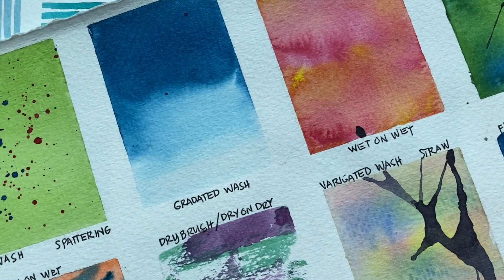Watercolor Washes, Textures and Brush Strokes Part I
Hello there beautiful and handsome friends!  I hope you are all doing fantastic today, staying safe and well.  Today I am going to show you to have fun and enjoy with watercolor washes, tecniques/textures and brush strokes.  Experiment with things around your house. Anything goes, use your imagination.  I hope you will enjoy these exercises and that it will bring you smile and happiness today.

If you are interested in signing up to Skillshare, now is the perfect time.  No commitment, cancel anytime.

It would really mean a lot to me.  YOUR SUPPORT IS MUCH APPRECIATED.

MAKE TODAY AMAZING!

Materials:
Holbein Watercolor paintis
Silver  Brush Limited Watercolor Brushes
Raphael Watercolor Brushes
Daler Rowney, cold pressed, 300 gsm watercolor paper
Cups and water
Paper Towels
Facial Tissue
Salt
Rubbing Alcohol
Straw

Filmed with:
Canon 5D Mark IV
Canon 24-70mmL
iPhone 11Pro